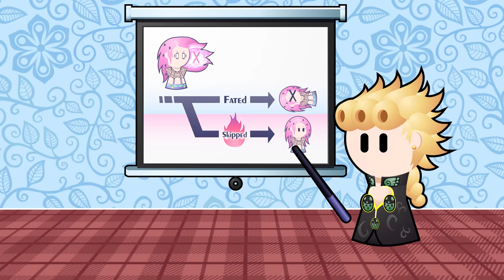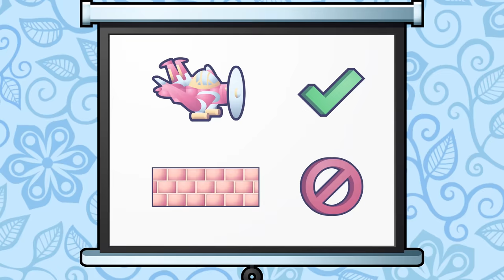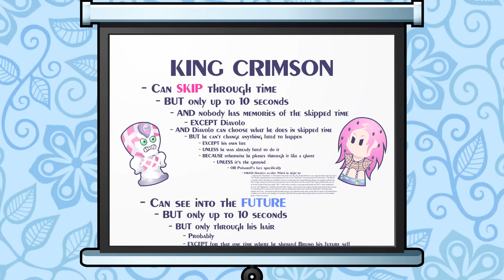Giorno Explains King Crimson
In this presentation Giorno will provide a comprehensive and easy-to-follow explanation on exactly how King Crimson works!

~~Subtitle credits! Subtitles for various languages graciously provided by:~~
Turkish - Mehmet Erdem